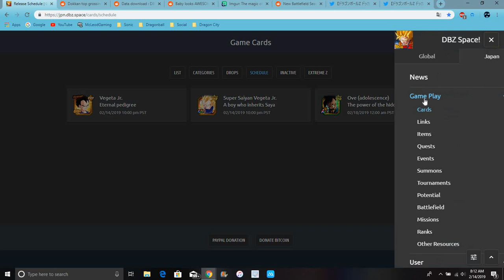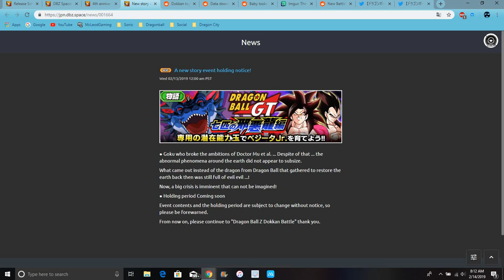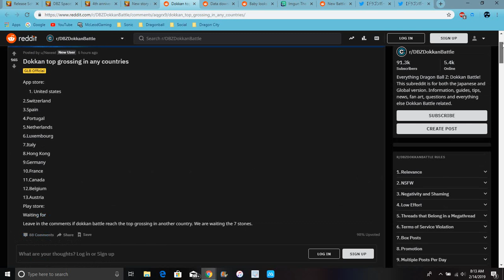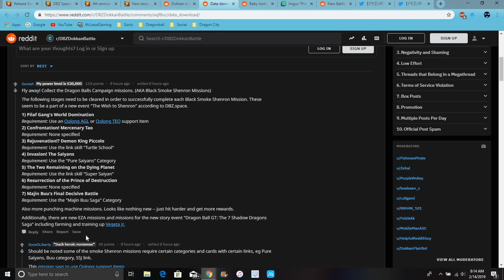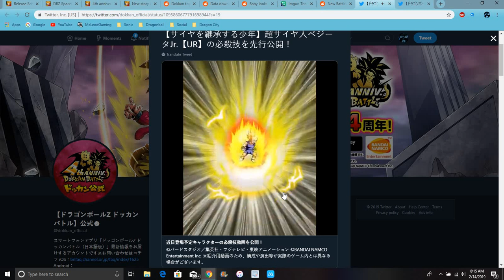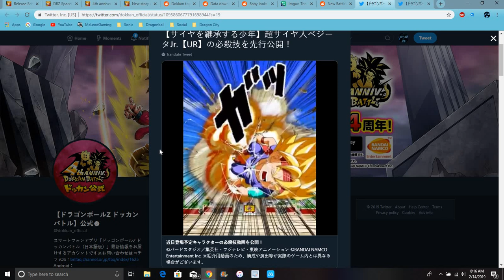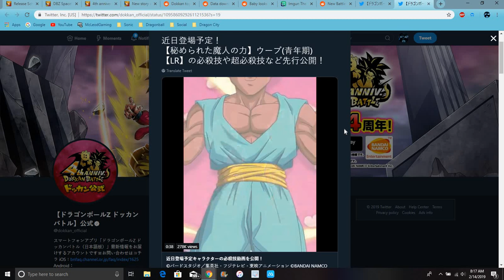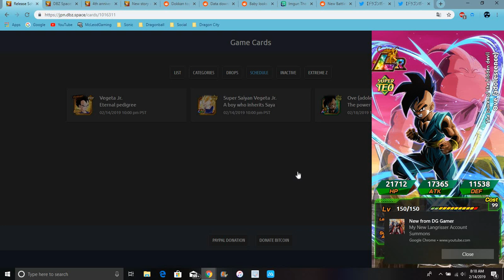New Data Download For JP LR Uub ,LR Goku Pan & Trunks, & Baby & PHY Vegeta Jr DBZ Dokkan Battle